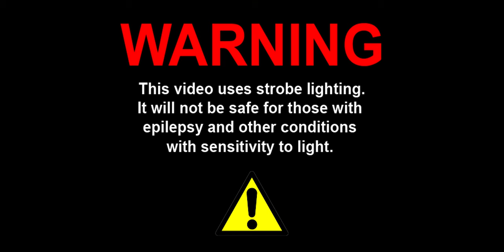Cherry Glazerr - Bad Habit (Official Video)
Director/Editor/SFX: Sarah Ritter
DP/Colorist: Patrick Hartley
Producer: Ruby Monette-Meadow
Gaffer: Spencer Smith
B-Cam: Amanda Ferrarese
Wardrobe Stylist: Karen Gonzales
Wardrobe Stylist Assistant: Weston Carter
HMUA: Anne-Sophie Vega
Set Production Assistant: Phoebe Voss
Graphics: Priyanka Podjale
Dirt Bike Coordinator: Sabrina Victoria
Set Photographer: Jonelly Gomez

Lyrics:
Bad
bad habit
Bad bad habit
I’m in a wildfire
Don’t take back your love
Bad bad habit
Hide you in my pocket
Cannot save myself now
Now

You are my bad habit
Bad badhabit
I can’t kick my bad habits
Bad bad habit
Bad bad habit

You are my eyes
I don’t need them tonight
Cut them out
Cut me out
Cut them out
Cut me out

There’s holes in your mind
Riptides
Riptides
And I’m dying on the inside
Dying
I’m dying
I’m dying

Bad bad habit
Bad bad habit

With the season change I think of you
Bass thumping all around the room
Bad bad habit
Your heart beating from across the room
Think I was reading too much into you
Bad bad habit

Heart beating from across the room
You’re so twisted
Can I borrow you?
Cannot save myself
I can’t kick my bad bad habits

Cut them out
Cut me out
Cut them out
Cut me out

Riptides
Riptides
Dying
I’m dying

Bad bad habit
Bad bad habit
Bad bad habit